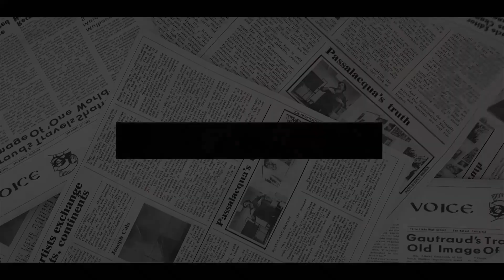APOLOGISE TO UK! Meghan TASTES HELL As Margaret Thatcher's Former Aide Drop CRUEL MOCKERY On Her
Meghan Markle has been told to get a different job by a former government advisor after she and her husband Prince Harry returned to the US following the recent Queen’s Platinum Jubilee celebrations.
The Duke and Duchess of Sussex attempted to keep a low profile throughout their UK visit, which was their longest since stepping back as senior royals two years ago.